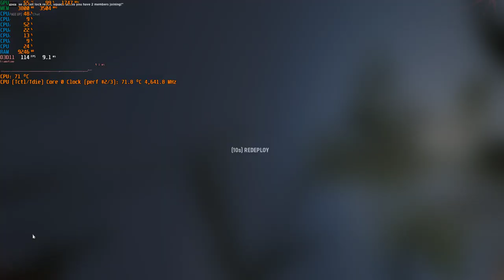Hell Let Loose Ryzen 5 5600X GTX 1050 TI